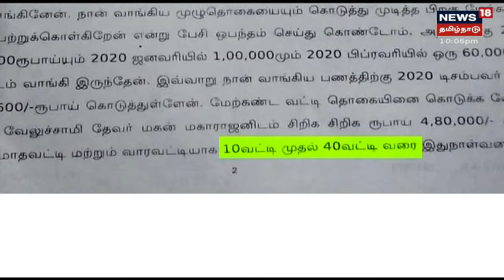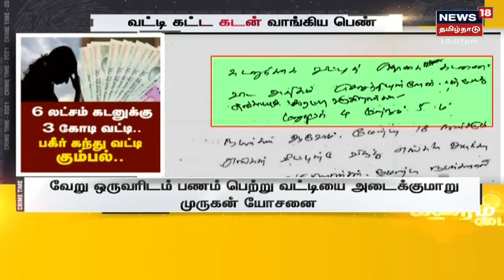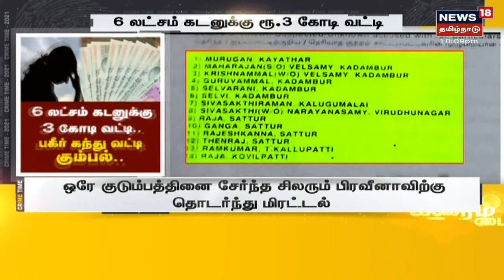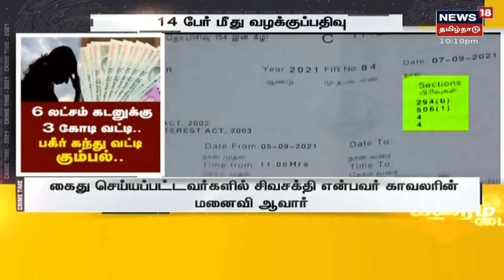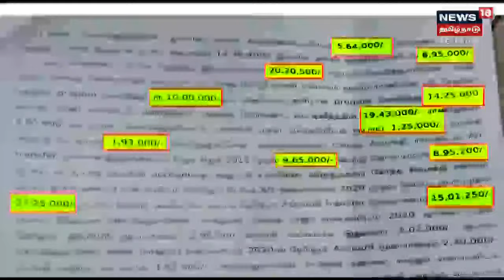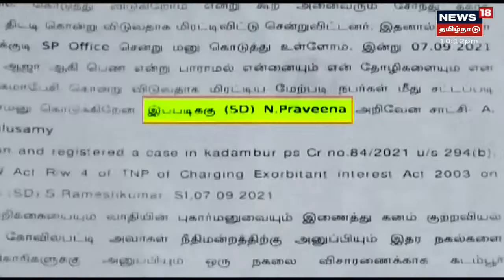Crime Time | ரூ.6 லட்சம் கடனுக்கு ரூ.3 கோடி வரை வட்டி கட்டிய பெண் | Kanthu Vatti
தூத்துக்குடி மாவட்டம் கோவில்பட்டியில் 6 லட்சம் ரூபாய்க் கடன் வாங்கிய பெண்மணி தொடர் சித்திரவதையால் 3 கோடி ரூபாய் வரைக்கும் வட்டி கட்டிய பகீர் சம்பவம் அம்பலமாகியுள்ளது.